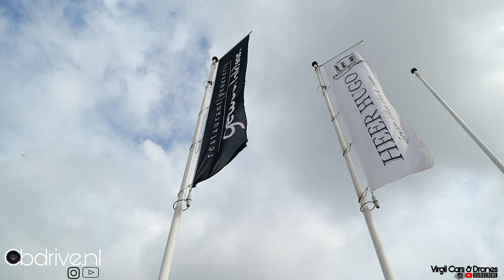CB Drive Elite 22nd august Aftermovie| Nissan Gtr R35 Audi rs4 Amg cla 45 M5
Yes en leuk dat jullie weer kijken op mijn kanaal op  22 augustus  heb ik weer wat toffe beelden gemaakt van de Elite Drive  kijk en geniet van de  mooie sport auto's  die voor bijkomen